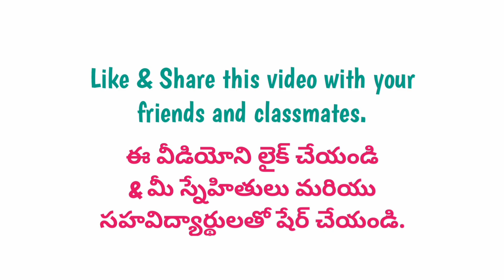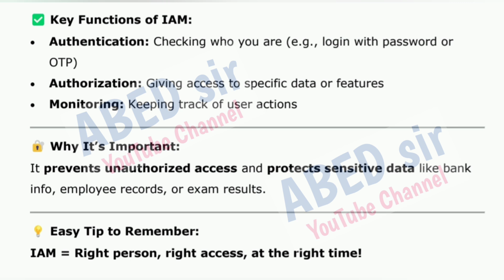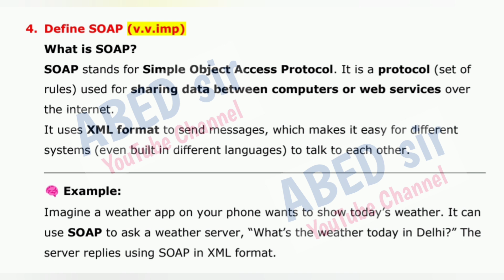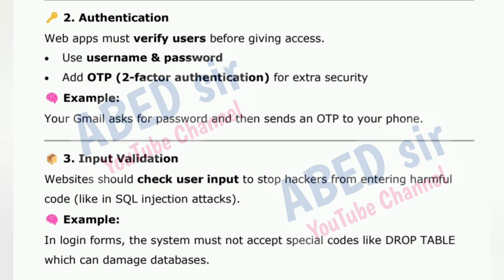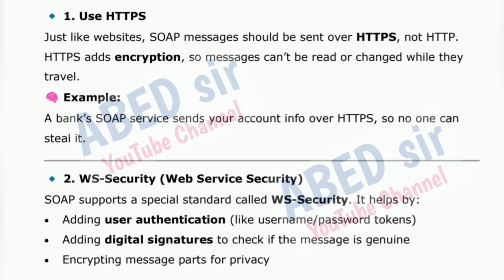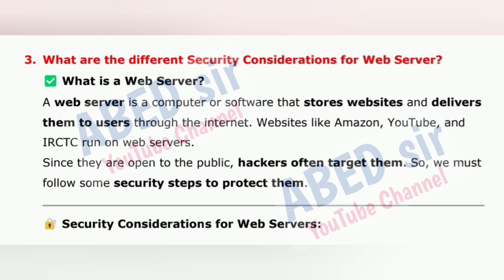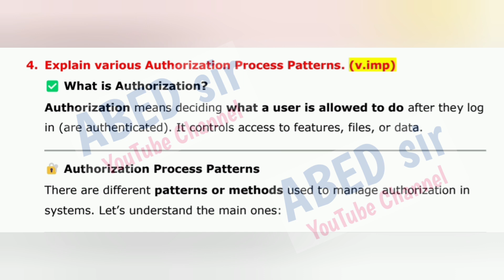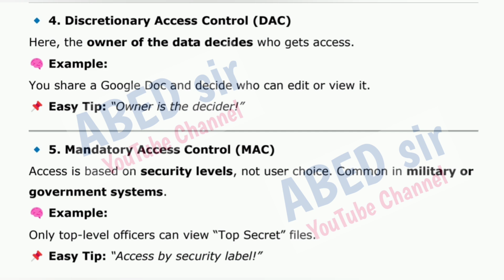Cyber Security Unit 2 Quick Revision 2025 Bcom VI Semester 6th Sem Imp Gunshot OU KU TU PU SU MGU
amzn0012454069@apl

I'm on Instagram as @abed_sir. Install the app to follow my photos and videos.